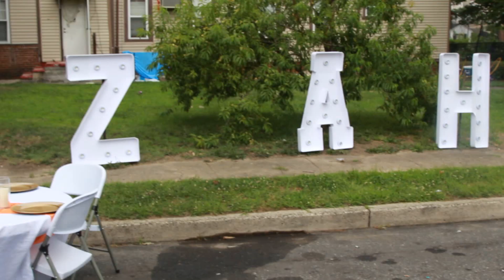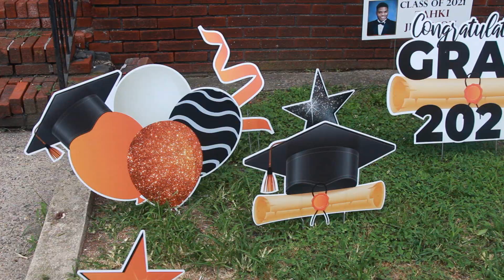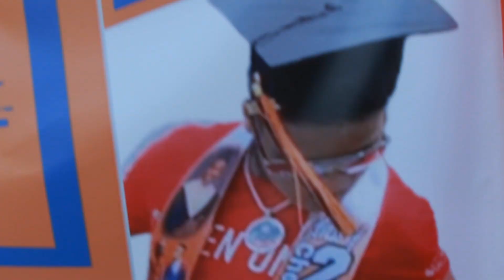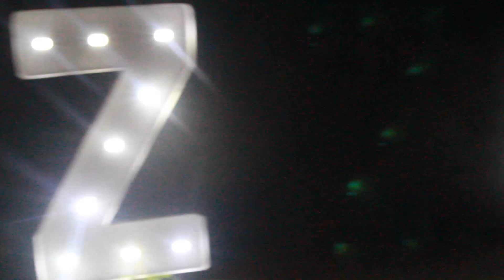Zahki Litt Trunk Party 2021 "YesgodTv"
What Seems To Be A Nice Family & Friends Going Away Trunk Party Turns Into A Litty Block Party Live On YesgodTv, Congrats To Zahki Good Luck In College.